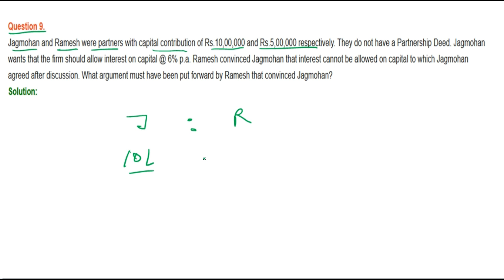|| Fundamental of Partnership || part- 9 || TS Grewal Solutions For CBSE Class 12 Accountancy ||